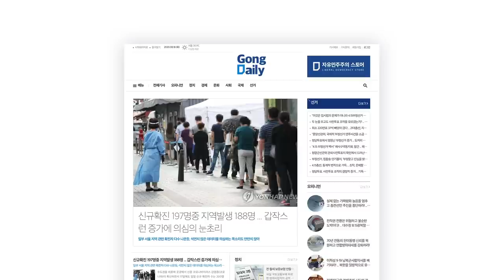추석 민심 [공병호TV]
Bitcoin : 3MTW849AkP2ftLeSK2teZHMmzLu7Z83s9U